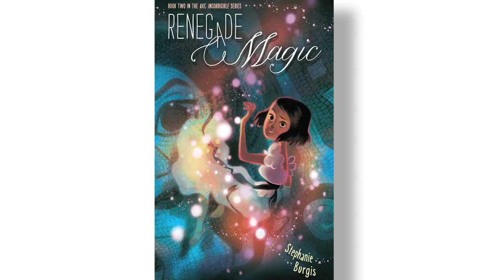Book trailer for Renegade Magic, by Stephanie Burgis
The book trailer for RENEGADE MAGIC, Book 2 in the KAT, INCORRIGIBLE trilogy of Regency-era fantasy novels for 10- to 15-year-olds, written by Stephanie Burgis. RENEGADE MAGIC comes out in hardcover from Atheneum Books on April 3, 2012, and you can read the first three chapters of RENEGADE MAGIC on the author's